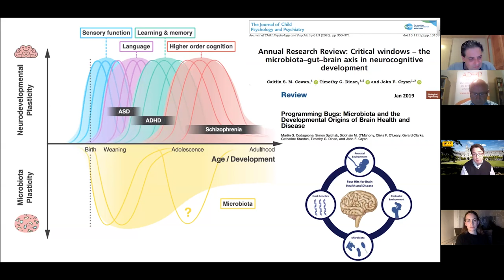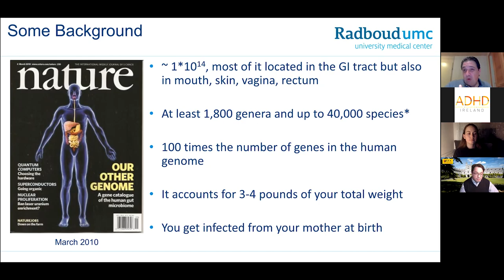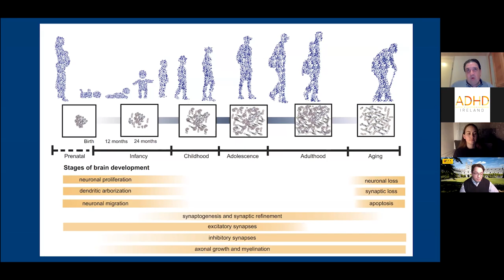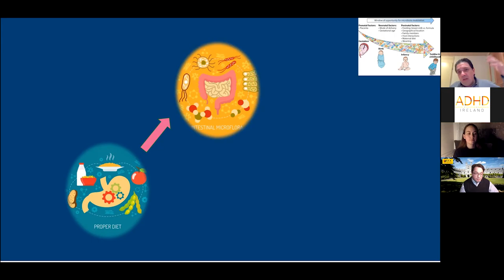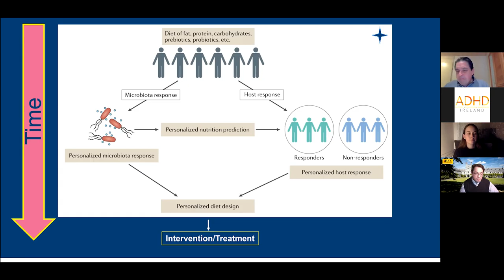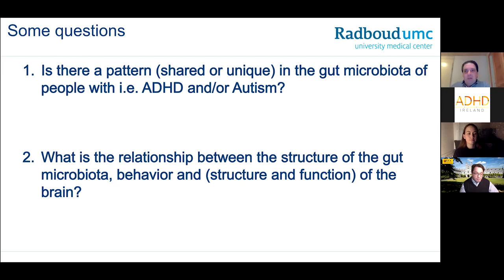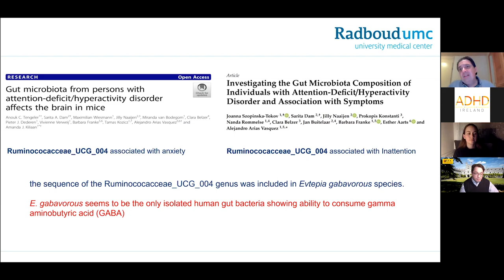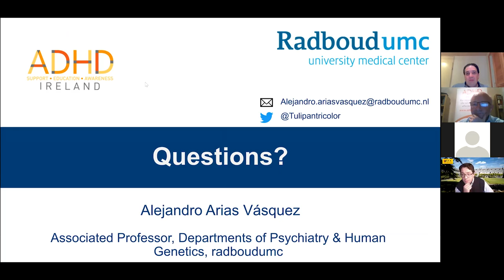The Human Microbiome and Neurodiversity Webinar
Our webinar on the microbiome from 25th February 2021, introduced by Prof. John Cryan of UCC and a talk delivered by Alejandro Arias Vasquez. Vasquez is one of the leading researchers in the area and his goal is to find genes involved in the variation of brain traits as well as for genes involved in the risk of complex neuropsychiatric diseases.